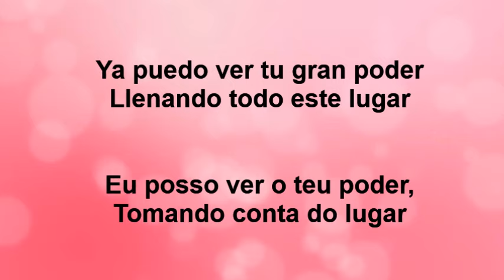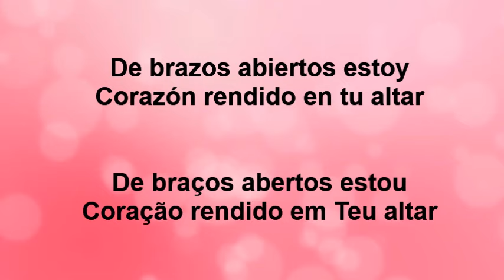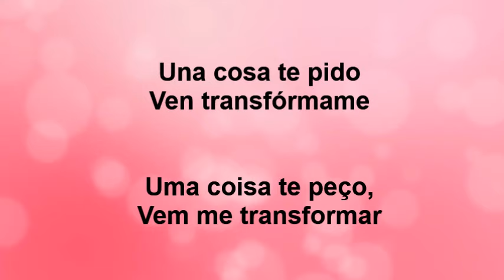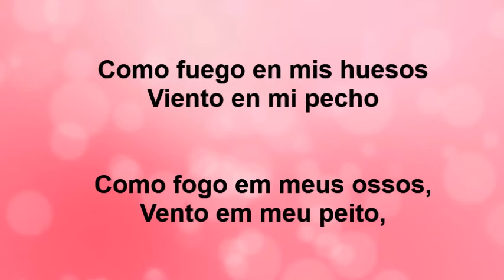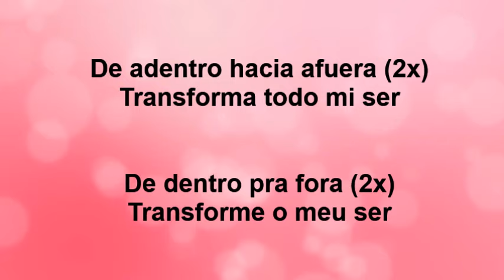De Adentro Hacia Afuera - Julia Vitória (letra e tradução)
Compositora: Julia Vitoria